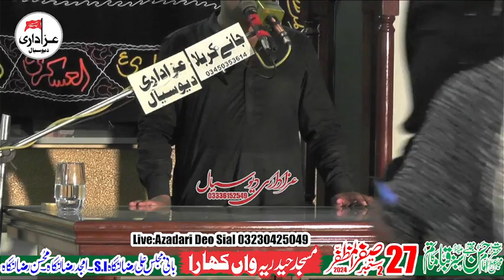Zakir Haji Jafar Qayamat 27 Safar Wan Khara 2024